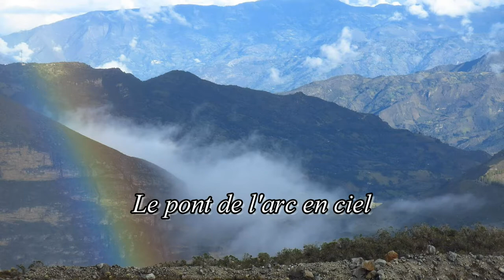Les kogis de Colombie, sages gardiens de la Terre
Extrait des "Contes des sages du Soleil"  Patrick Fischmann (Seuil).
Les rites des indiens Kogis :  l'utilisation du poporo  , les sages mamus. . .
Un  conte charmant  "Le pont de l'arc en ciel"